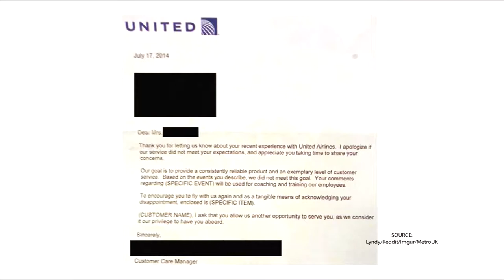How to stay healthy this summer plus makeup, beauty and fitness tips – 11.08.14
On this show:

•Dr Rob Hicks talks about staying healthy this summer
•Chrissy shows her latest place to visit
•The Gregoire sisters talk makeup and fashion
•Fitness tip with Jane Wrafter on exercises to do with a stability ball
•Chrissy answers a question from a viewer